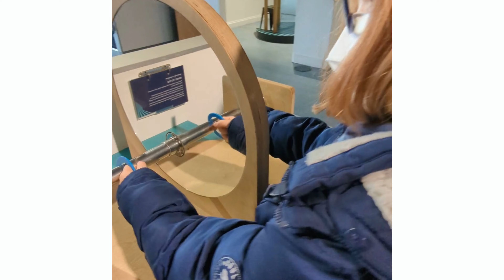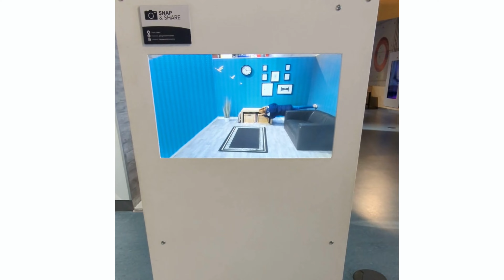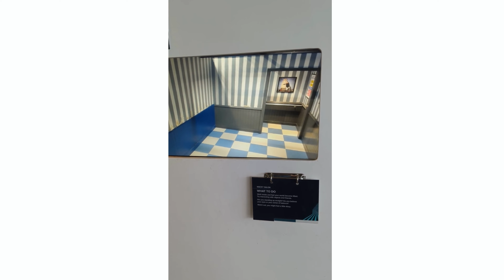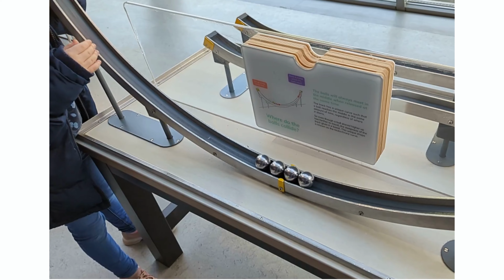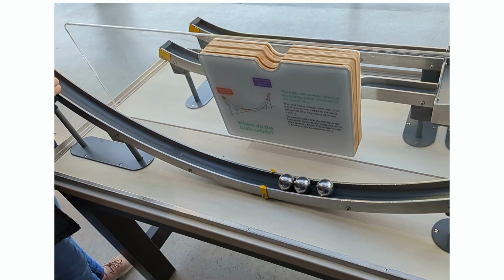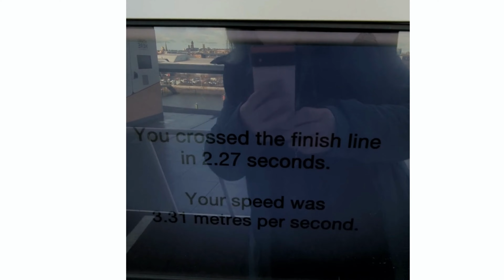Glasgow Science Centre visit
trip to @GlasgowScienceCentre1 in April 2022